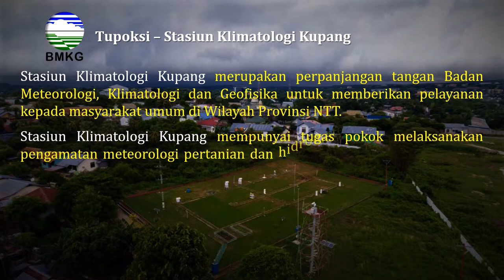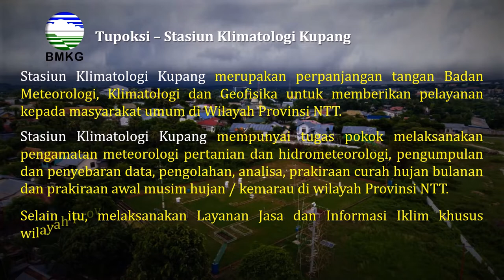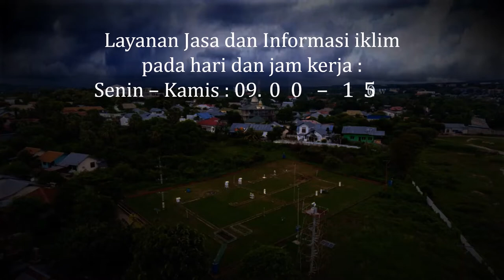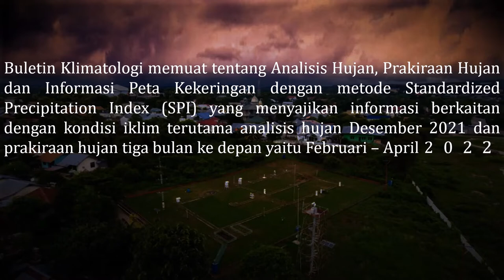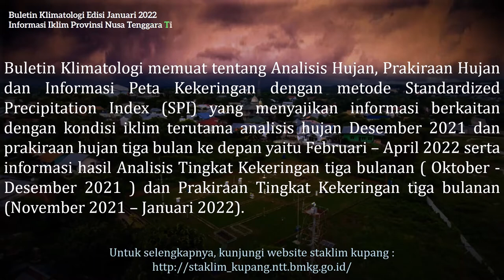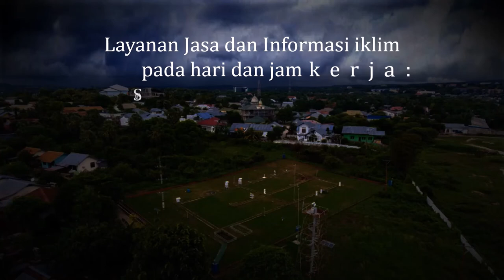Iklim NTT - HTH Update 21 Februari 2022 | Info Iklim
Iklim NTT - Informasi iklim NTT, Update 21 Februari 2022.
Staklim Kupang; Informasi Iklim NTT yang disajikan merupakan informasi iklim Provinsi Nusa Tenggara Timur terupdate tiap  dasarian mengikuti release informasi Hari Tanpa Hujan dari Stasiun Klimatologi Kupang.